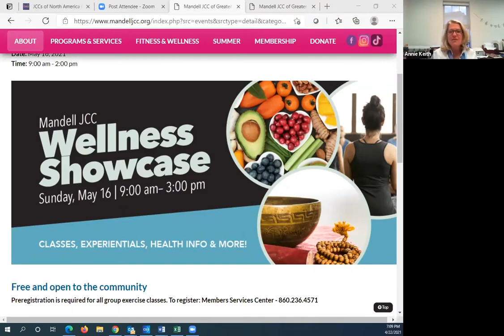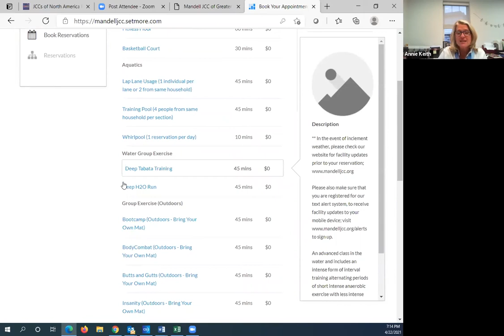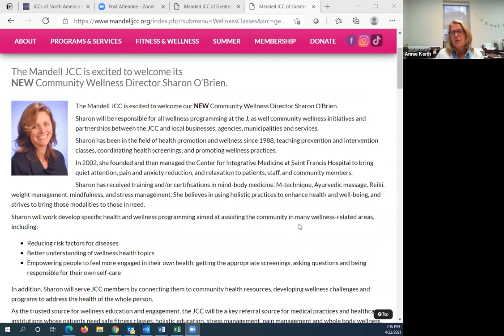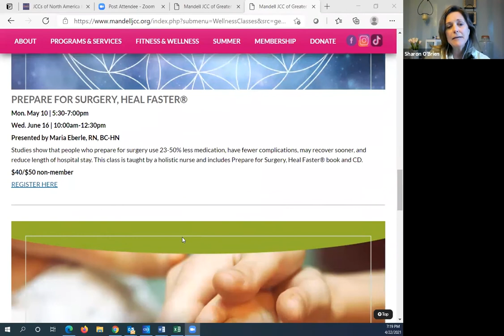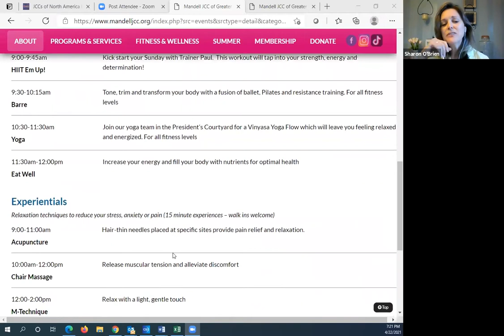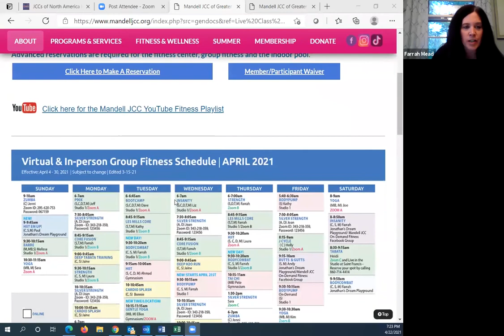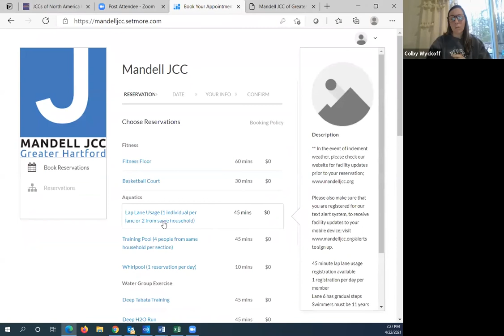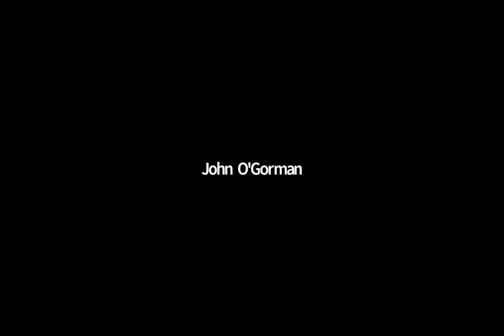Mandell JCC Health, Wellness & Fitness Town Hall